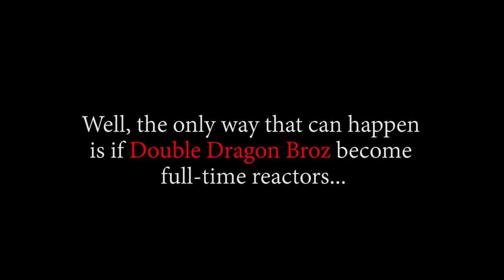THE MIRACLE OF BON CHAN..... OP - Episode 450, 451, 452 | Reaction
Title: THE MIRACLE OF BON CHAN. OP - Episode 450, 451, 452 | Reaction